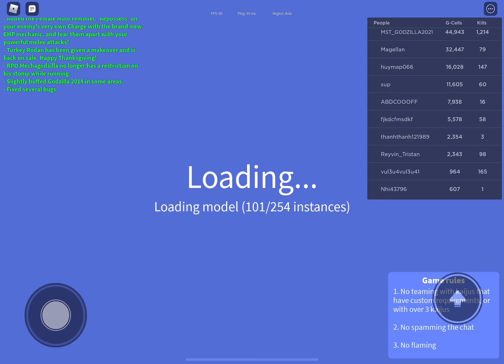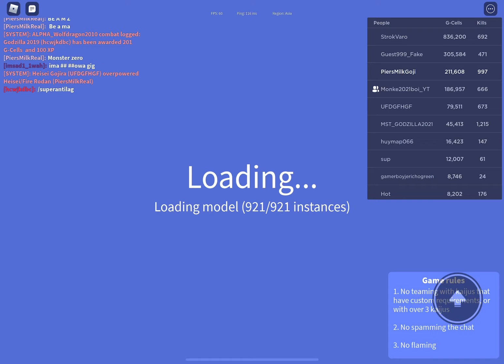Trolling in kaiju universe